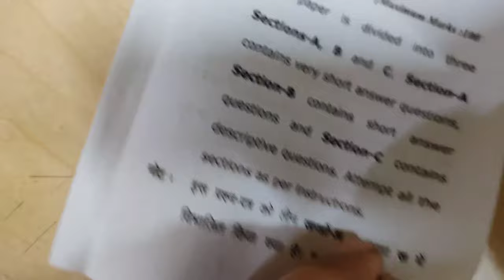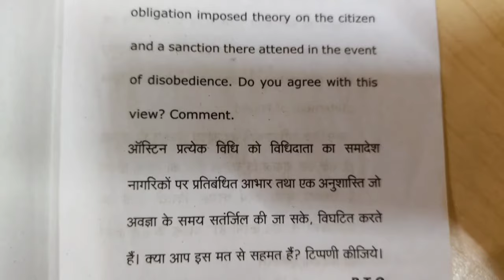Jurisprudence 1 || LL.B 1st Semester Question paper (K-1001) 2021 || ccsustudyhub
Jurisprudence || LL.B 1st Semester Question paper (K-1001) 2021 || ccsustudyhub

Jurisprudence LL.B 1st Semester

Ccsu LL.B 1st semester previous year Question paper

Ccsu previous year question papers.
Jurisprudence question paper.
LL.B 1st year Question paper.
ccs university,ccsu news update today, family law llb 1st year, ccs university new update, contract law 1st semester, hindu law llb 1st year, llb first semester question papers,
today ccs university news,
ccsu update,
ccs university update,
ccs university ki news,
ccsu latest news,
today ccsu news update,
ccsu ki news update,
ccsu result update today,
Ccsustudyhub,
ccsu news and updates,
ccsu updates,
ccsu questions paper,
previous year questions paper,
unsolved questions paper,
Ccsu llb,
questions bank,
Exam,